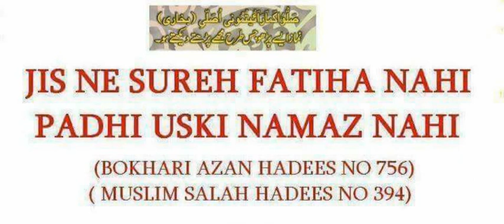Kya Namaz Mai Surah ki Tarteeb uper neeche ho sakti hai? (Nazrul bhai & AFFU KHAN)